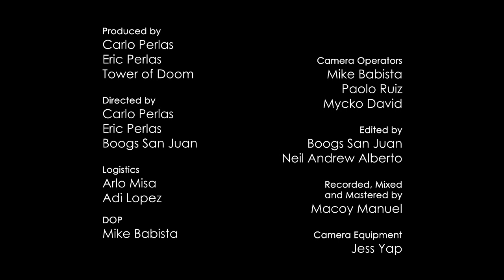Tower Sessions | The Youth - Laruan S02E14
Tower Sessions Presents: THE YOUTH

For the fourteenth episode of the second season of Tower Sessions, The Youth performs their song - "Laruan." This performance was filmed and recorded at Tower of Doom Studios during a live recording session.

Visit The Youth on Facebook to learn more about this band, and check out to find out more about how you can record at Tower of Doom Studios!